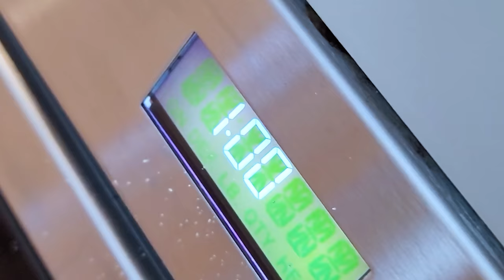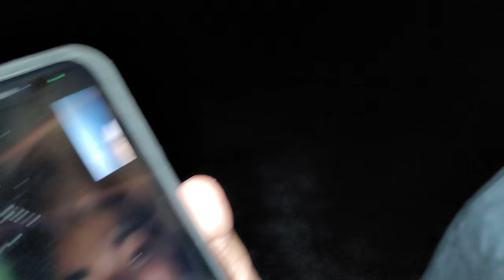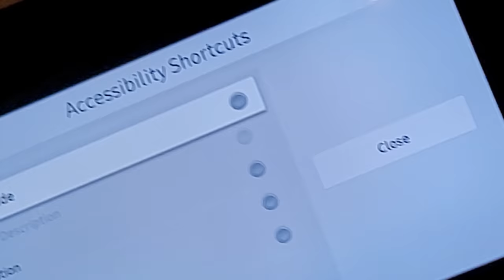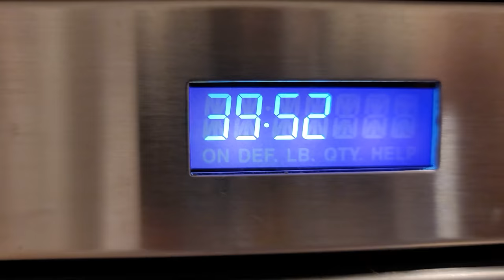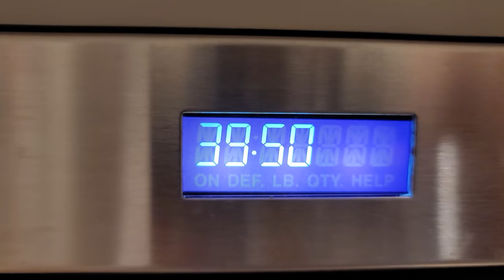TIK TOK Food Hack! + Ghost Crabs Scare Hunt! 👻🦀=🍴 (FV Family Beach House Vlog)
If you have any Tik Tok Food Hacks you want us to try, link us in the comments. But for now enjoy some fun at the beach but maybe don't eat Ghost Crabs, lots of work for little meat haha

For the Chocolate Food Bowl Hack, You'll Need:
-Balloons
-Bowl
-Melting Chocolate (Milk, White or Dark)
-Candy Decorations
-Something Sharp to Pop Balloons
-Something to fill the bowl after... like CRABS!! :)